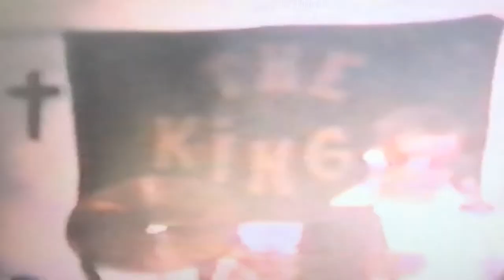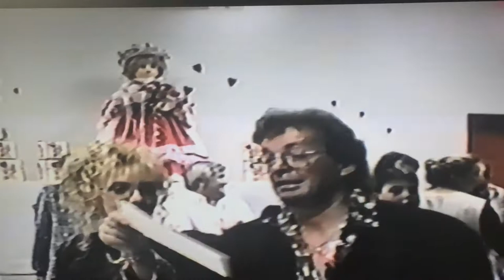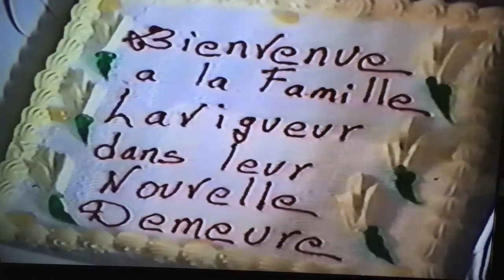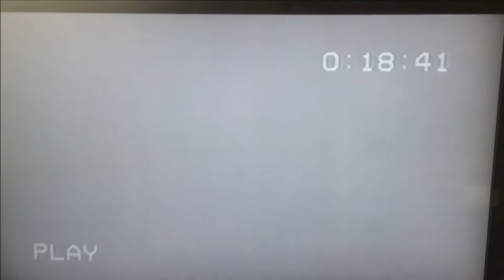Ben et Claudette 50e mariage 12 avril 2019